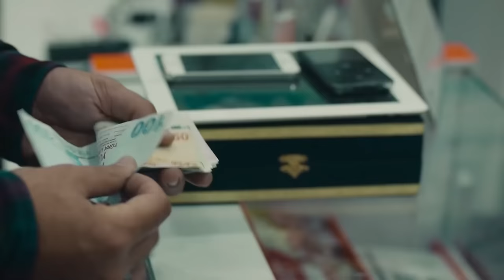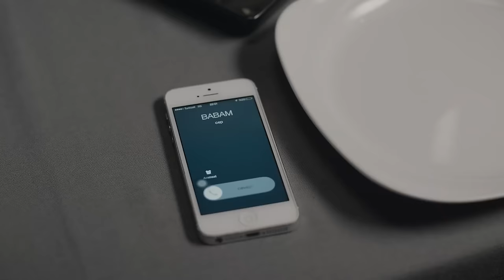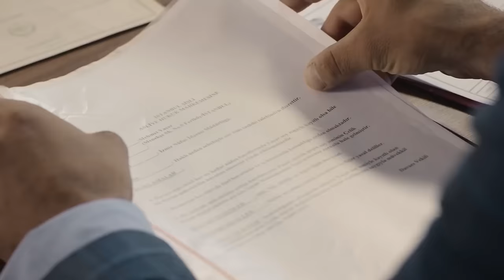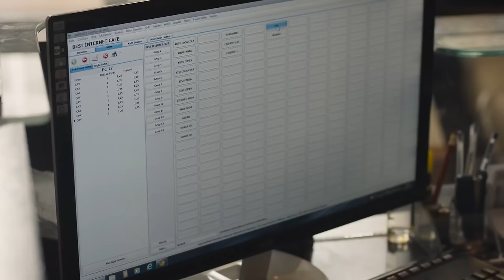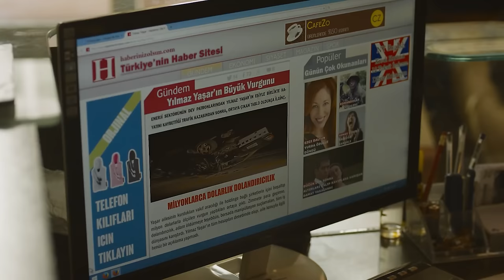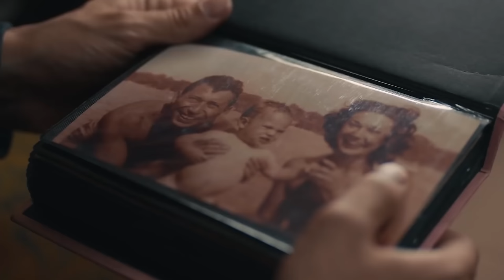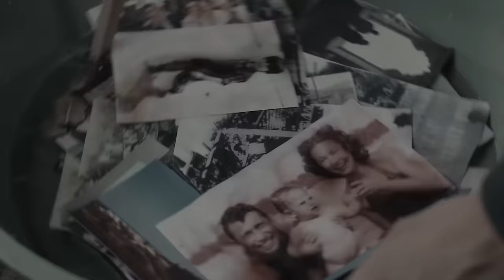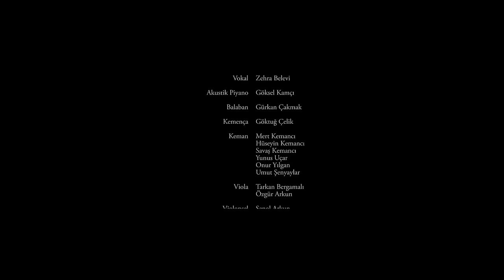Babaannem | 2016 | Yerli Film | Weco Film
Serkan Özarslan'ın yönettiği Babaannem filmi birbirinden farklı iki neslin birbirine tutunarak ayağa kalkmasını işliyor. Varlıklı bir ailenin oğlu olan Mehmet'in hayatı bir gecede tepetaklak olur. Ailesini bir trafik kazasında kaybeden genç adam bir anda ailesinin yaptığı dolandırıcılıklar sebebiyle malını mülkünü de kaybeder. Yaşadığı travmayı kaldıramayan Mehmet intihar etmeye kalkışır ve hastanede gözlerini açar. Uyandığında karşısında gördüğü babaannesi Zehra hanım torununun ruhundaki acıyı dindirmeye kararlıdır. Mehmet babaannesiyle birlikte yaşamaya başlar. Zaman gerçekten bu farklı çağlardan gelen ikilinin birbirini iyileştirmesine imkan tanıyacak mıdır?
Başrollerini Meral Çetinkaya ve Mehmetcan Mincinozlu'nun paylaştığı, Tuna Kiremitçi, Sayım Çınar, Sertaç Ekici, Özgül Koşar, Neslihan Aka, Duru Ok'un üstlendiği dram türü yerli yapımın senaryosunu da yönetmen Serkan Özarslan üstleniyor.

Tür: Aksiyon, Komedi
Yönetmen: Serkan Özarslan
Senaryo: Serkan Özarslan
Oyuncular: Meral Çetinkaya, Mehmetcan Mincinozlu, Tuna Kiremitçi
Süre: 96 Dakika
Yapım Yılı: 2016